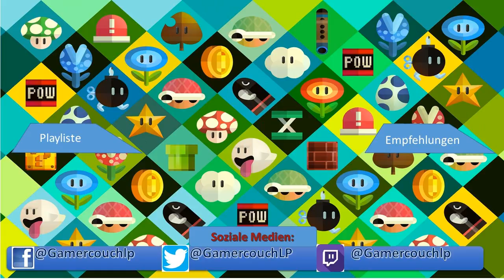Let's play Resident Evil 7 #4: Der pure Horror [FSK 18!!] [Deutsch]/[HD]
► ALLE Projekte: (siehe Upload Plan)